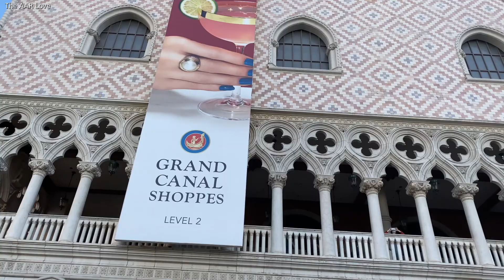This is an outdoor boat rides at the Venetian Hotel Las Vegas USA Travel